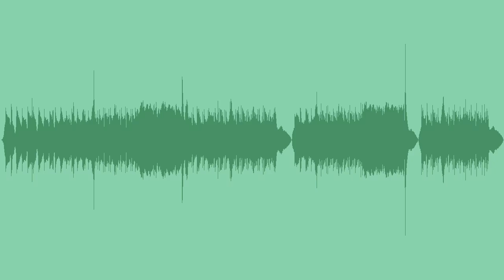Piece Of Home Royalty Free Music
A calm, ambient music track featuring soft piano, synths, strings and percussion. Perfect as ambient background for documentary, movies, TV series, landscape footage or ending credits.
Available in Main, 60 and 40 sec edits.